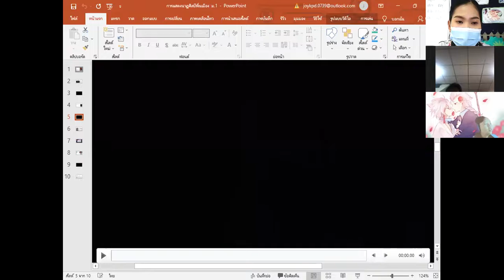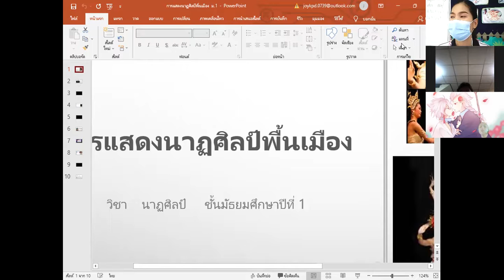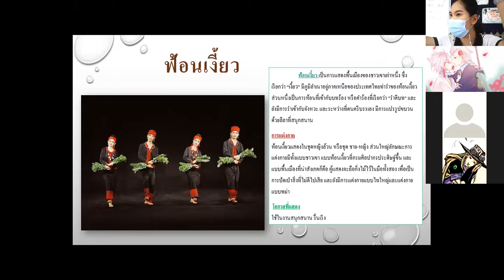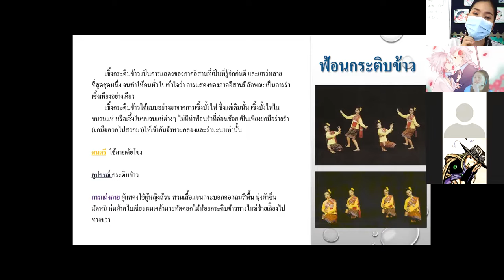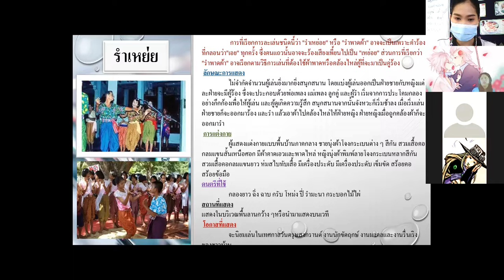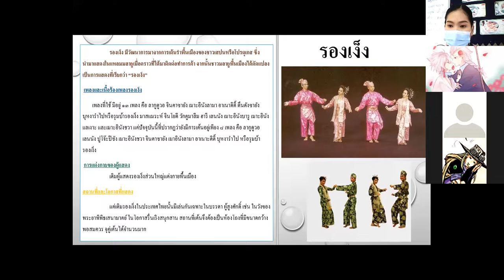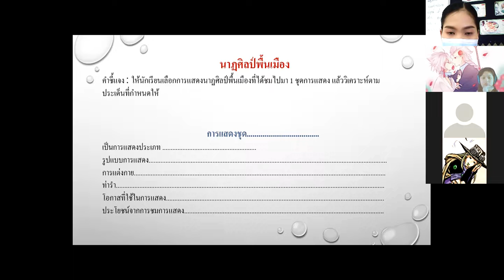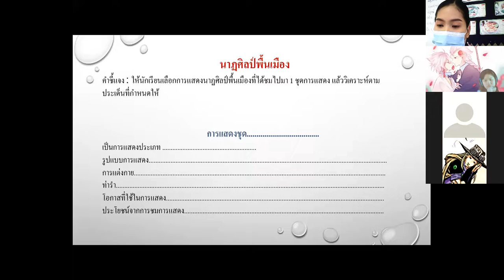ม.1 วิชา นาฏศิลป์ 17 ธ.ค. 2564